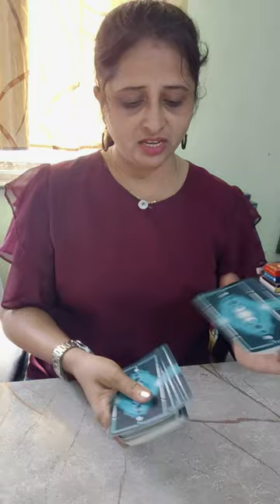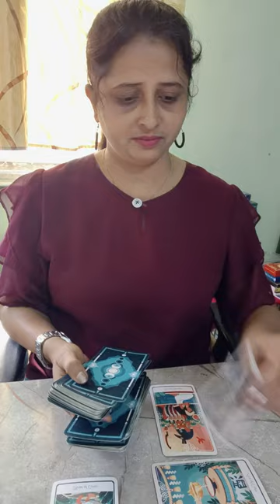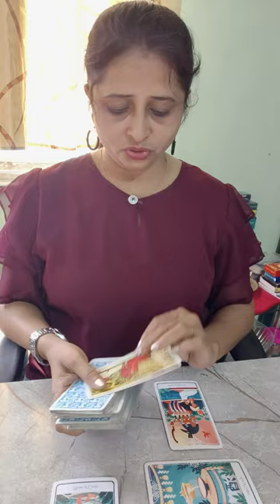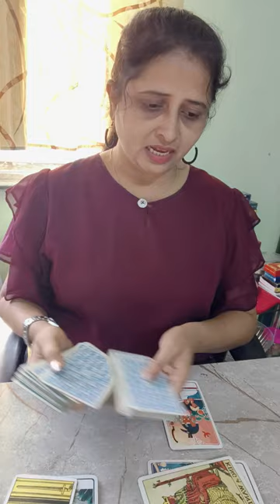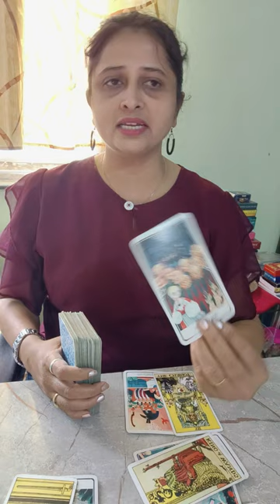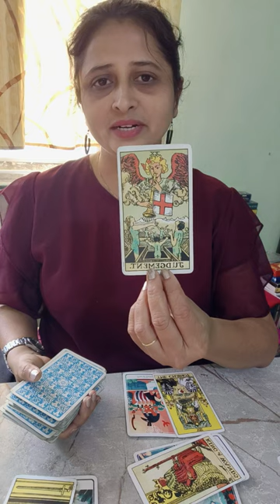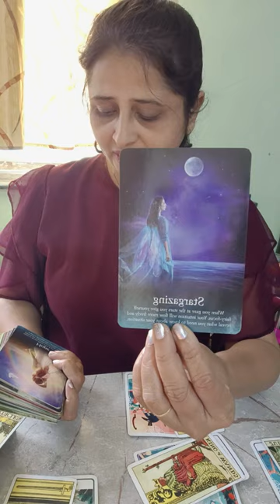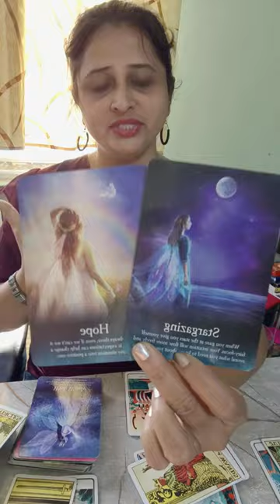Pisces ♓,November 2023| Collective reading | Hindi Tarot